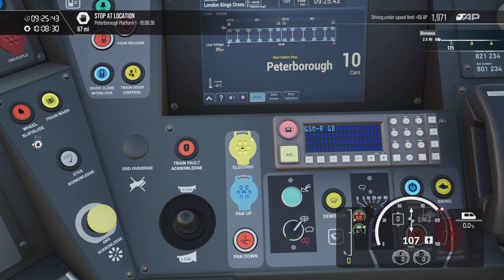TSW4: Doncaster-Peterborough Express